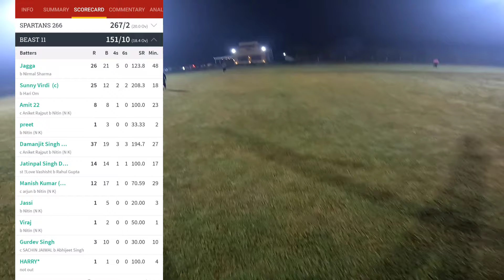AB Devilliers style Batting by Rahul Gupta । 12+ CATCHES dropped by both Teams ।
T20 cricket in chattarsingh cricket ground, zindpur

What a great knock by batsman Rahul Gupta batting from Spartans team